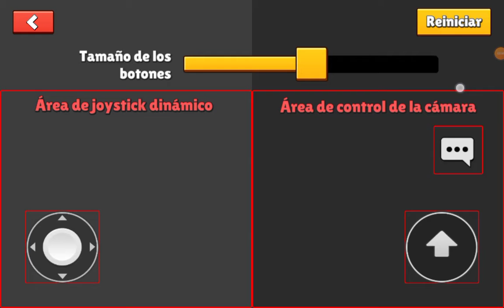jugando stumble guys